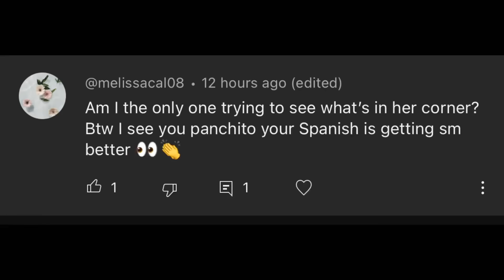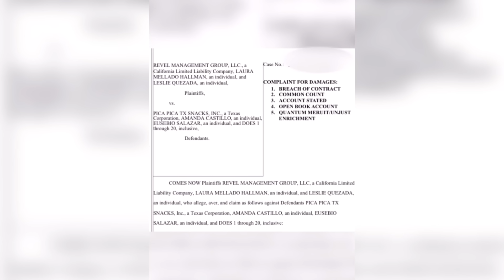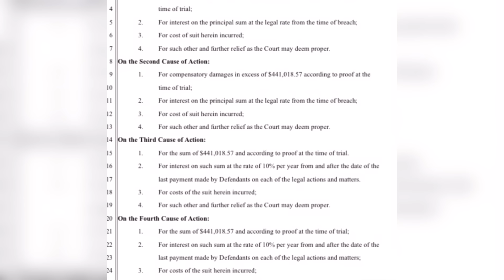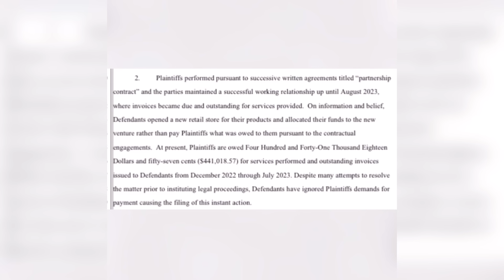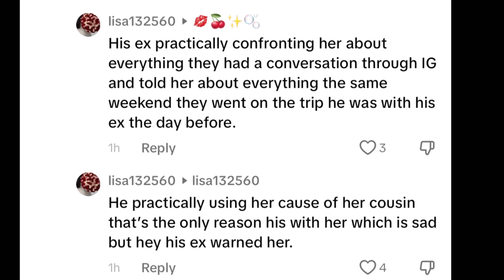LESDOMAKEUP SUEING PICA PICA!?*SHOCKING*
Snap: pancho_shy

SECOND YOUTUBE
Pancheeto